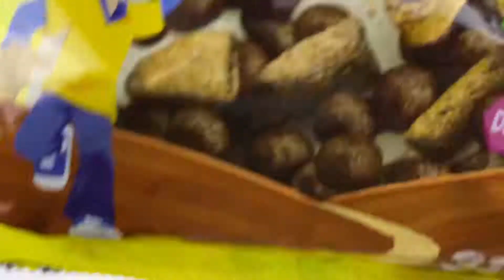Experiment: Meat Grinder vs Yummy Crunchy Cornflakes!!